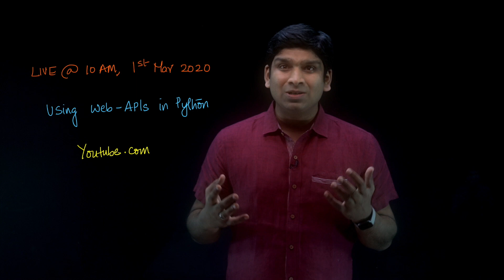Announcement: LIVE on 1st March 2020 @ 10AM [Using Web-APIs in Python for Machine Learning]